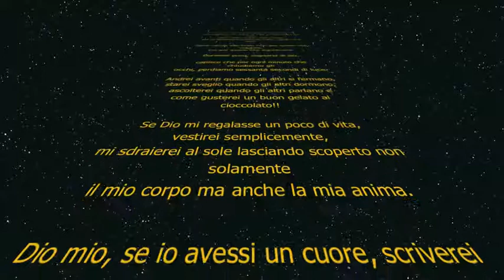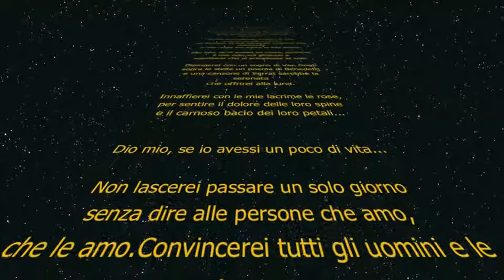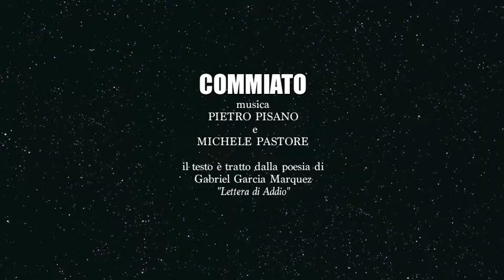"Commiato" di Pietro Pisano e Michele Pastore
"COMMIATO"

musica di
Pietro Pisano e Michele Pastore

La poesia è di Gabriel Garcia Marquez "Lettera di addio-La marionetta"